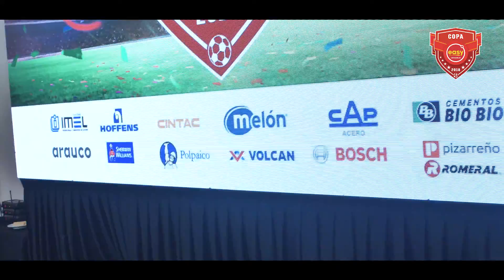Lanzamiento Copa Easy 2018